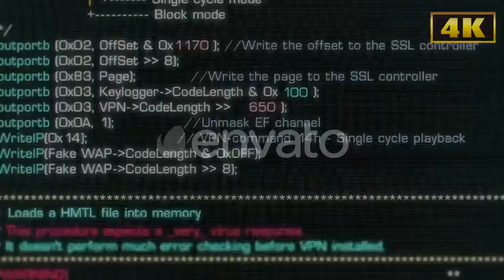Code | Motion Graphics - Videohive template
Last Update 10 May 19 Created 10 May 19 Alpha Channel No Looped Video Yes Frame Rate 30 Resolution 4096x2160 Video Encoding H.264 File Size 207.02mb Number of Clips 1 Total Clip(s) Length 0:12 Individual Clip Lengths 0:12 Tags attack, compositing, damaged, developer, digital, distorted, glitch, hack, hud, monitor, php, programming, script, scroll up, scrolling